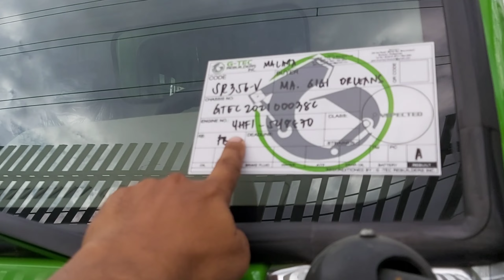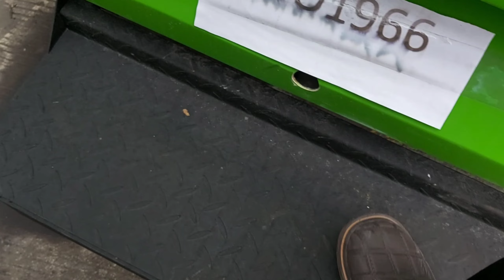GTECNICA | ALL AROUND NA TRUCK. FB BODY FULL COSTUMIZE. 2TONE COLOR ❤